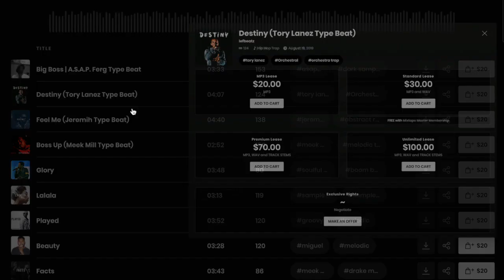The Weeknd x DVSN Style Beat 2020 'Hypnotic' | Sensual R&B x Soul Type Beat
Title: Hypnotic
BPM: 72
Key: Abm

The Weeknd x DVSN Style Beat 2020 | Sensual R&B x Soul Type Beat

to purchase leasing or exclusive rights.